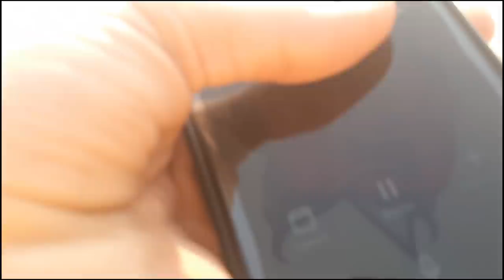Motor ve Bisikletlerle 1 Gün #2 I Drift İçerir I Ufak Kaza I BASIK ARAÇLAR I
2015 Yılından Beri Çeşitli Düzenlediğimiz Etkinliklerimiz , Konvoylarımız , Fuarlarımız İle Tanınmış Normal Bisikletlere Göre Farklı Bisikletlerimiz İle Duyulmuş Bir Grubuz Aileyiz Daha Fazlasını Ögrenmek İçin Sende Ailemize KATIL.